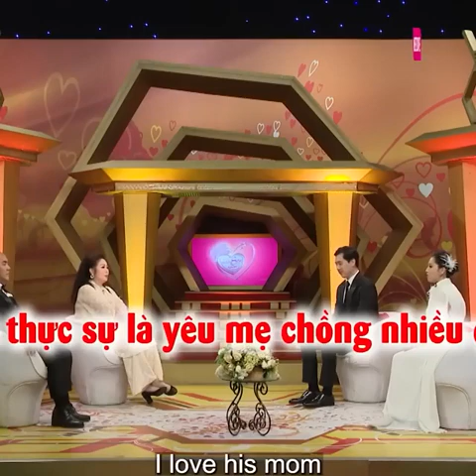VỢ CHỒNG SON. Đang từ nhân viên bỗng thành con dâu chủ tịch cô gái vướng vô số thị phi vì công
Đang từ nhân viên bỗng thành con dâu chủ tịch cô gái vướng vô số thị phi vì công